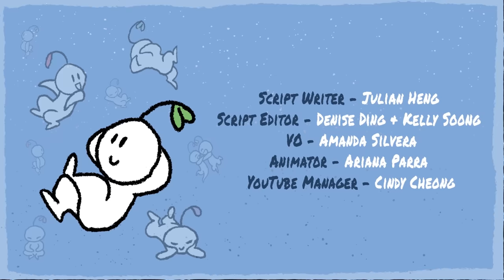7 Things You Should Not Do in Sleep Paralysis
Really, don't let your eyes wander. Sleep paralysis is when a person is aware but they are unable to move or speak. This condition can be triggered by various factors such as abnormal sleeping patterns, insufficient sleep, psychological stress, and many more. In this video, Psych2Go will be sharing with you things you shouldn't do in sleep paralysis.

Credits
Writer: Julian Heng
Script Editor: Denise Ding & Kelly Soong
VO: Amanda Silvera
Animator: Ariana P.
YouTube Manager: Cindy Cheong

“What Causes Sleep Paralysis During REM Sleep?” National Sleep Foundation,